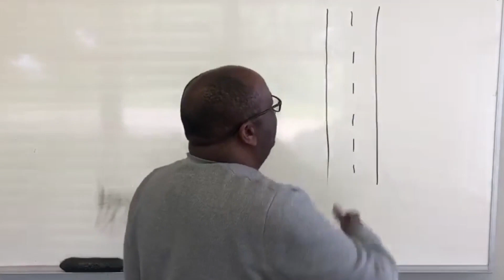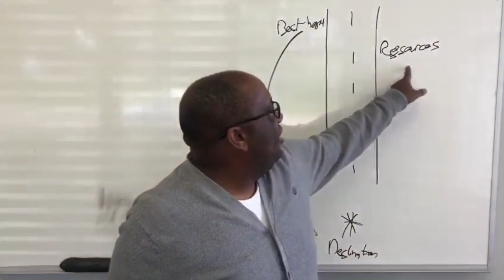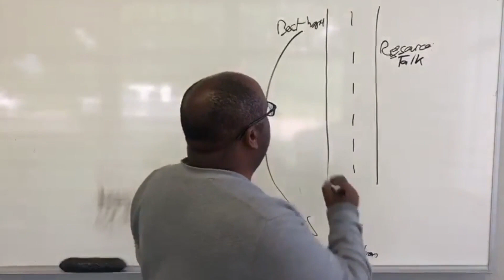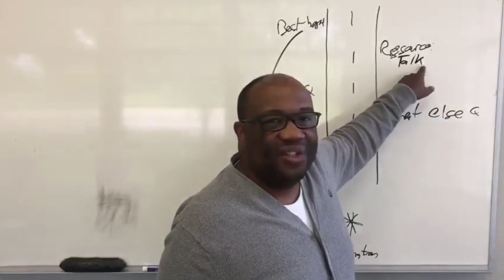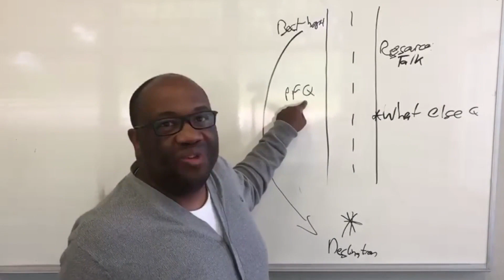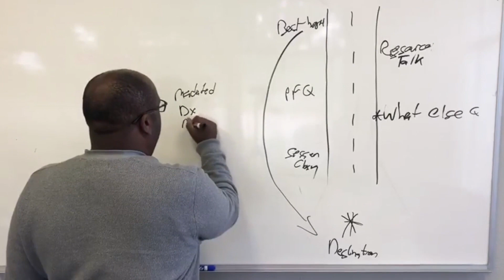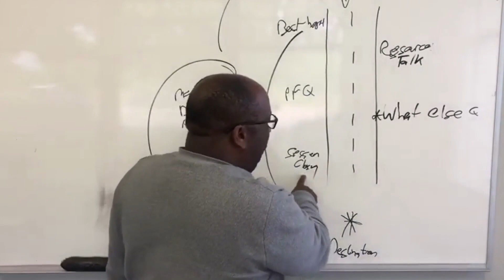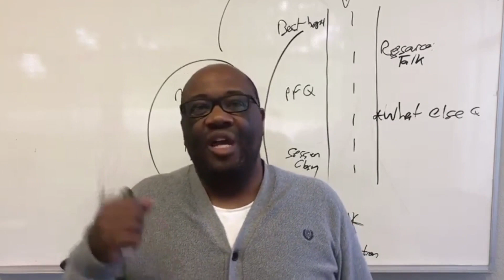Elliott Connie - Exactly Why SFBT Works With Any Client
Video #2 in the Ask Elliott series!

"Exactly Why SFBT Works With Any Client"